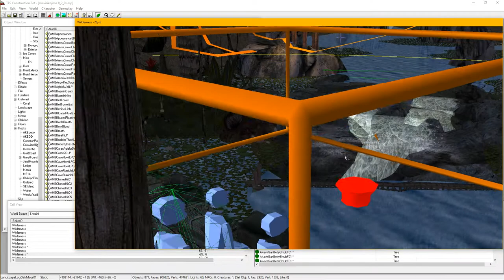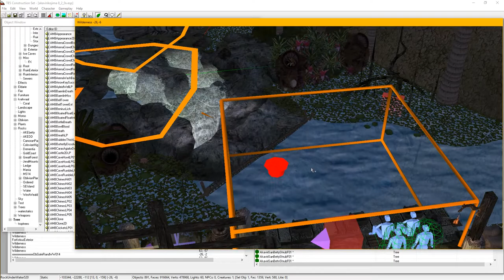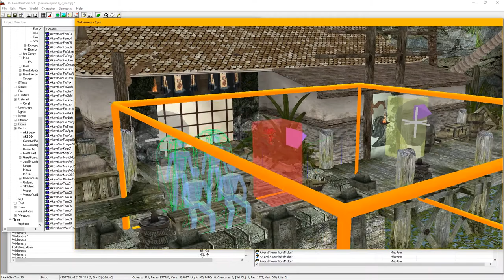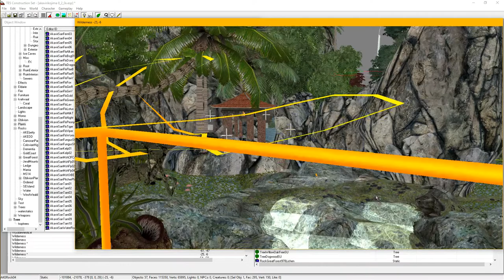006 AKE V8.2: Strid River Reconstruction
Hya

In this vid I'm showing some of my current problems ...
First and foremost, I'm having a problem with the OBS recording, in game it's smooth but in vid it's laggy like hell, thought to improve this by changing FPS from 30 to 48 but that made things worse and the end of the vid was recorded with 60 fps but that made it worse still, so at the moment I consider this a problem I have to look into ...
Another problem - more work related - is with the Strid River player house where there is a  shimmering on the water under certain view angles. This problem might be properly solved by adjusting "something" in the water shader or the waterfall textures but since I do not know how to do this I must look for another option. What I came up with was fixing the problem by hiding the view on this shimmering water with Betty's rocks and duckweed which worked out fine and now the landscape is even more "rough" than I had planned it but I like it thus far, still some things to do here but it's going in the right direction again :)